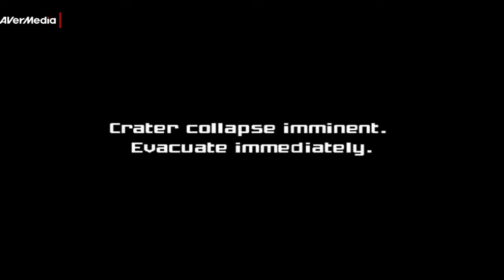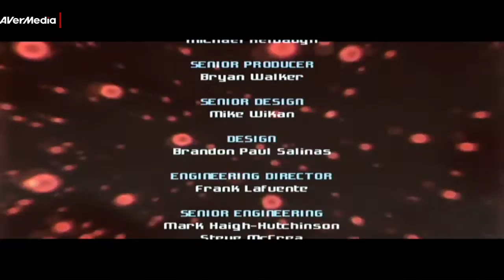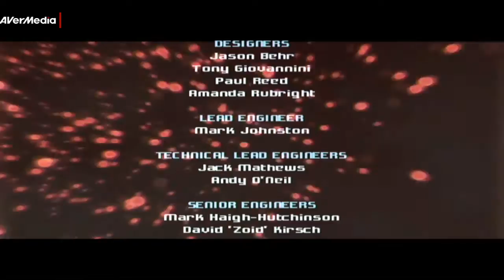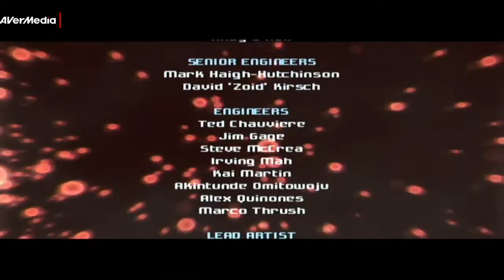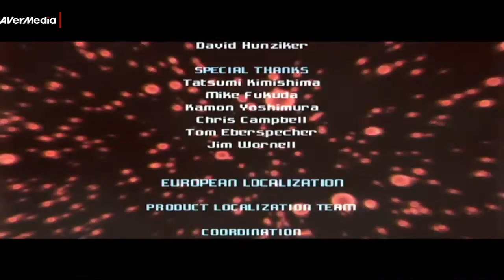VS. Metroid Prime (Dark Samus awakes)!! (100%) // Metroid Prime (FINAL) [HD]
VS. the Metroid Prime...Boss Battle at the Impact Crater, check out the end of the vid for the big final!

--tags--

Metroid Prime part 1
Metroid Prime - Speed Run in 1:49:40 (100%) by Miles (Awesome Games Done Quick 2013) GCN
Metroid Prime Speedrun - 0:57 SS
Johnny vs. Metroid Prime 3: Corruption
Let's Play - Metroid Prime - Part 1: The Adventure Begins!
Metroid Prime Trilogy- Top 5 Suits
Metroid Prime Trilogy Trailer
Metroid Prime (Trilogy Version) Playthrough Part 1
Metroid Prime Trilogy Review
Dolphin Emulator 4.0.2 | Metroid Prime: Trilogy [1080p HD] | Nintendo Wii
Nintendo Video Chat: Playing Metroid Prime (Trilogy on Wii U)
Metroid Prime Trilogy - Trailer (HD)